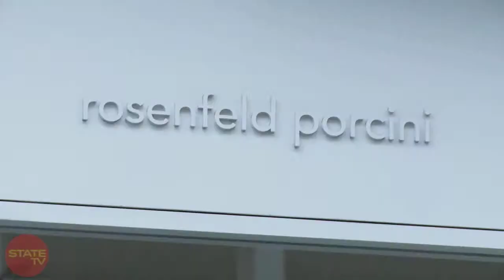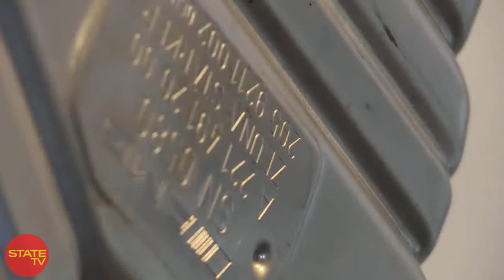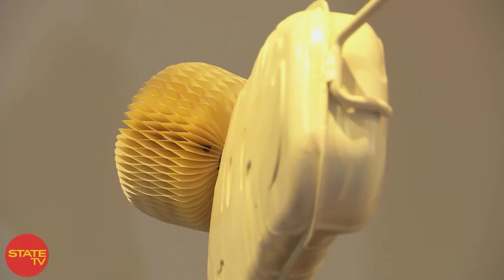KEITA MIYAZAKI MULTI MEDIA SCULPTURES I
STATE TV EXCLUSIVE  Japanese RCA graduate KEITA MIYAZAKI discusses his post-tsunami Sound/3D works shown at London's Rosenfeld Porcini gallery. In conversation with ANNA McNAY.

UHD version.